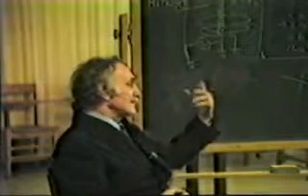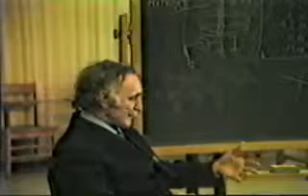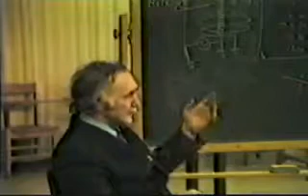The NINE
The Nine (Alien Space Beings)

Andrija explains how space beings have repeatedly prevented this planet from being destroyed by its crazy human leaders.